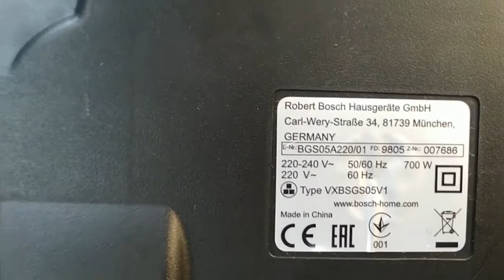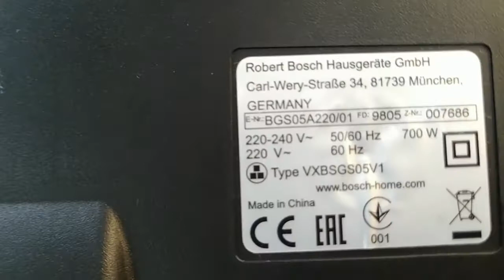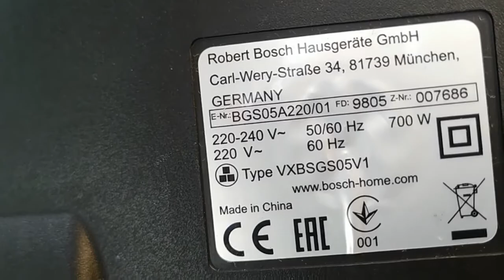Ремонт пылесоса BOSCH vxbsgs05v1 Сильный запах дыма при работе